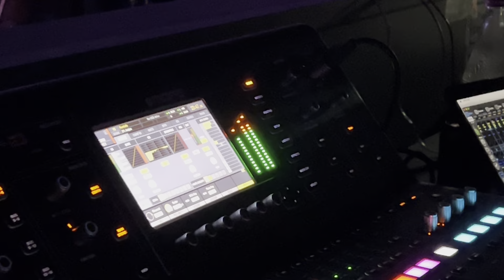Aj Jonmodin Tomar | আজ জন্মদিন তোমার | Shafin Ahmed | Birthday song |Happy birthday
Aj Jonmodin Tomar | আজ জন্মদিন তোমার | Birthday Song | জন্মদিনের গান  , Captured this song from Toronto live concert , May 2024

Singer: Shafin Ahmed
Lyrics

ইয়ে... এহ... ইয়ে... এহ... ইয়ে... এ... ইয়ে... এহ...
আজকের আকাশে অনেক তারা
দিন ছিল সূর্যে ভরা
আজকের জোছনাটা আরও সুন্দর
সন্ধ্যাটা আগুন লাগা
আজকের পৃথিবী তোমার জন্য
ভরে থাকা ভালো লাগা
মুখরিত হবে দিন গানে-গানে আগামীর সম্ভাবনায়
তুমি এই দিনে পৃথিবীতে এসেছো শুভেচ্ছা তোমায়
তাই অনাগত ক্ষণ হোক আরও সুন্দর উচ্ছল দিন কামনায়
আজ জন্মদিন তোমার
তোমার জন্য এই রোদেলা স্বপ্ন সকাল
তোমার জন্য হাসে অগনন স্নিগ্ধ বিকেল
ভালোবাসা নিয়ে নিজে তুমি
ভালোবাসো সব সৃষ্টিকে
ভালোবাসো সব সৃষ্টিকে
আজ জন্মদিন তোমার
তোমার জন্য ফোটে পৃথিবীর সব গোলাপ
তোমার জন্য এই কবিতা নয় সে প্রলাপ
আলোকিত হয়ে নিজে তুমি
আলোকিত কর পৃথিবীকে
আলোকিত কর পৃথিবীকে
আজ জন্মদিন তোমার
সন্ধ্যা আগুন লাগা
আজ জন্মদিন তোমার